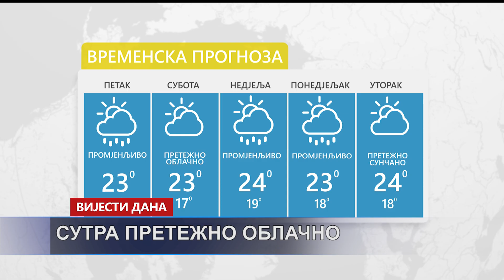Vijesti dana TV K3 - 11.10.2024.